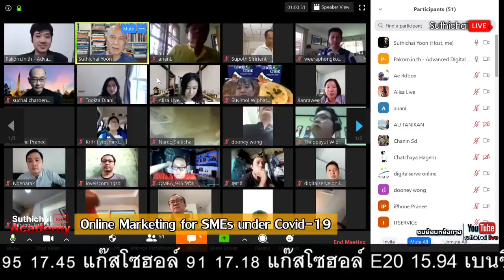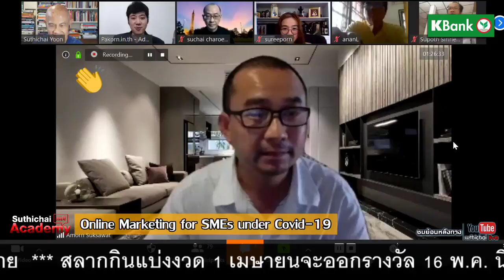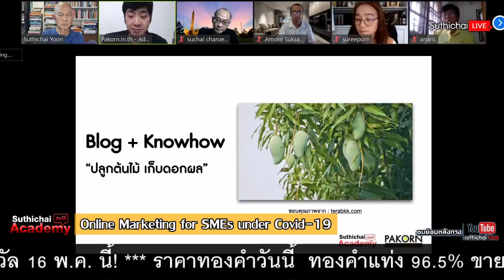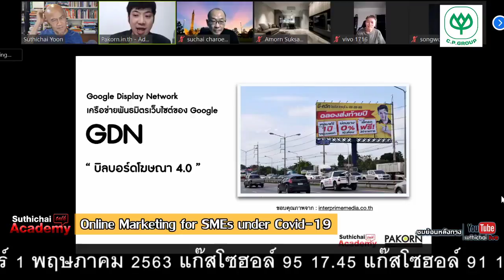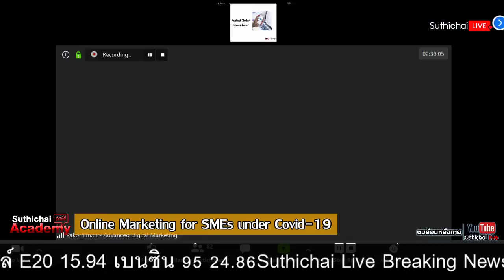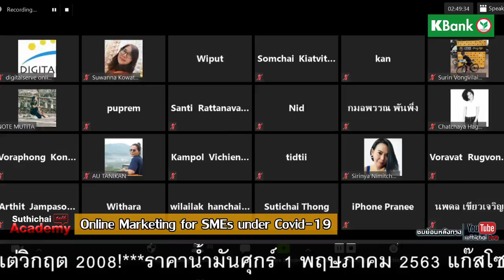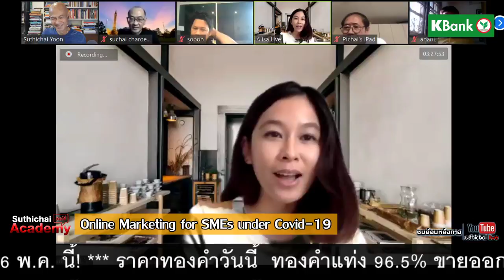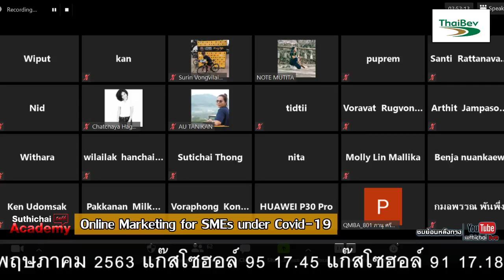Suthichai Academy: Online Marketing for SMEs under Covid-19 : Suthichai live 03/05/2563